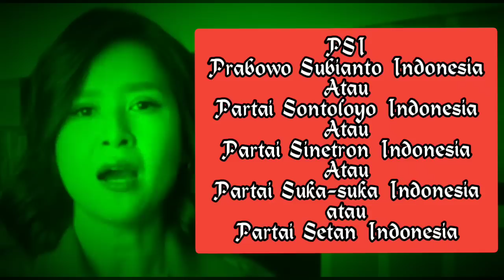PE ES II MEM BEEE LOT - GUS AA